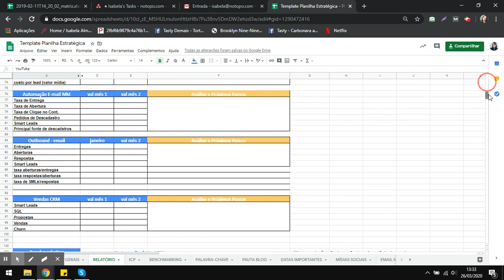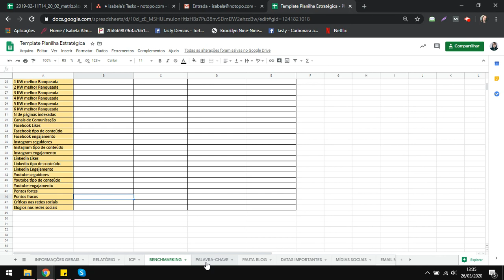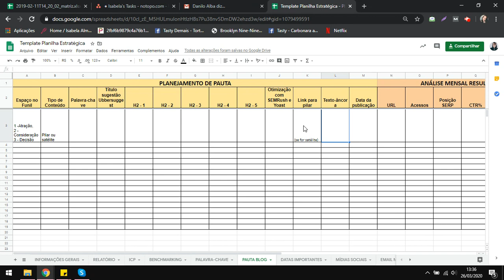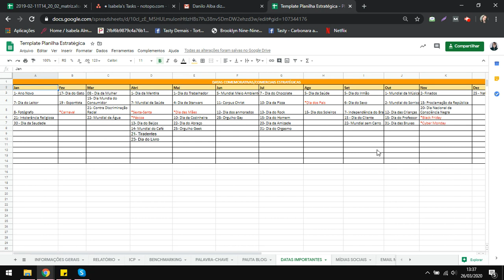Como organizar Marketing Digital - Planilha de Controle - NoTopo